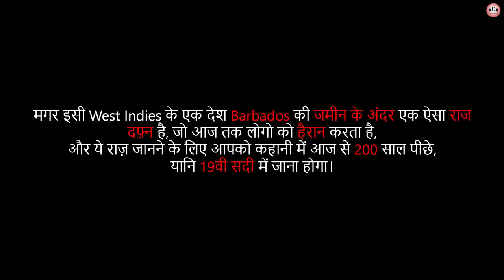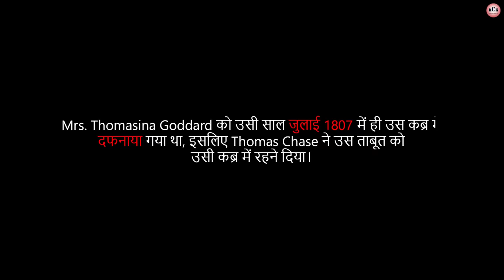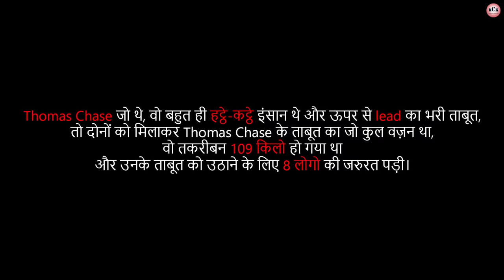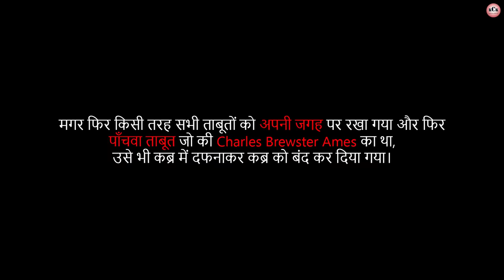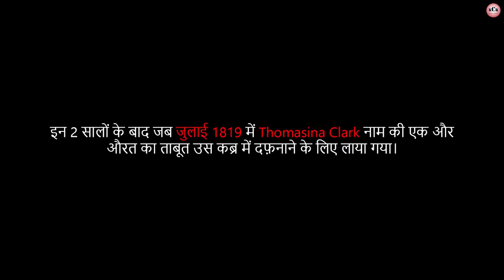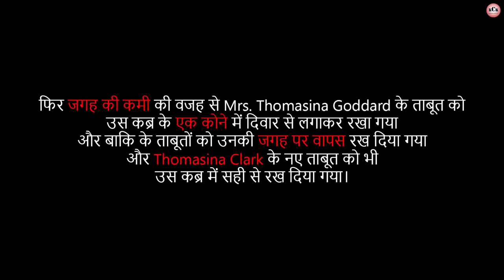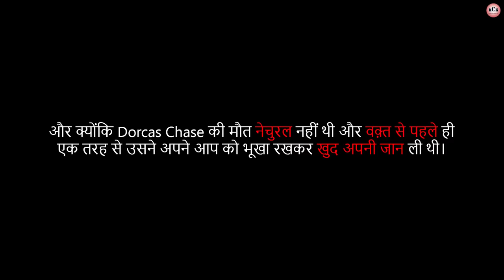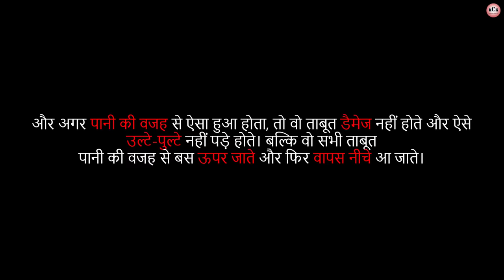The Chase Vault Mystery II Moving Coffins of Barbados II In Hindi II एक श्रापित क़ब्र की कहानी II KCK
This story is about such a mysterious tomb of Barbados, "The Chase Vault", inside which the coffins themselves used to change their positions. This haunting story will enthrall you.

ये कहानी Barbados के एक ऐसे रहस्यमयी क़ब्र "The Chase Vault" की है, जिसके अंदर रखें ताबूत खुद ब खुद अपनी जगह बदलते थे। ये भूतिया कहानी आपको रोमांचित कर देगी।